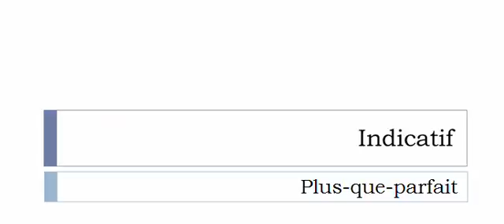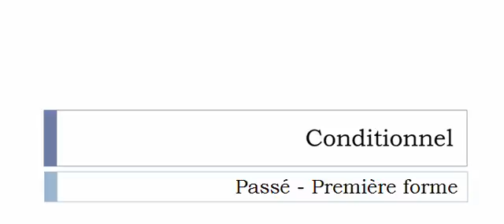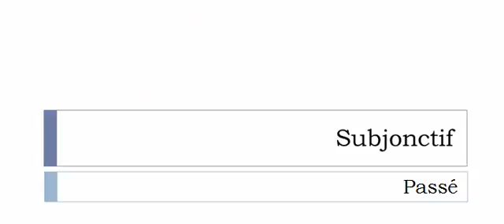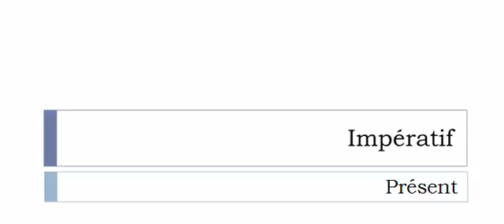Französisch lernen = Konjugation = Vibrionner